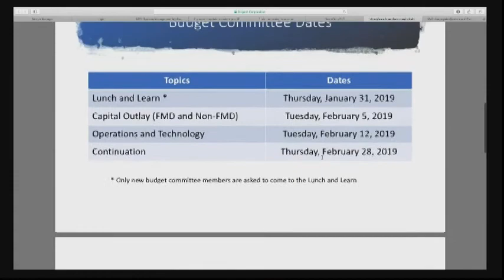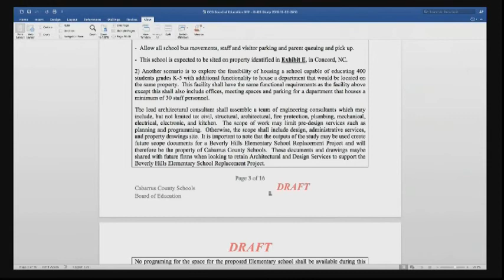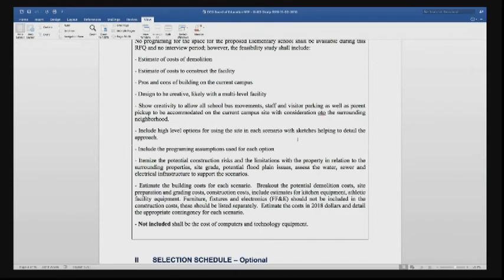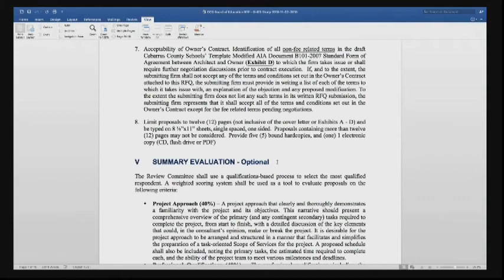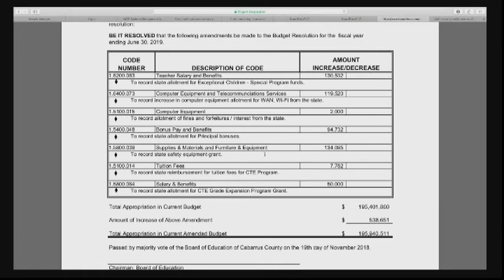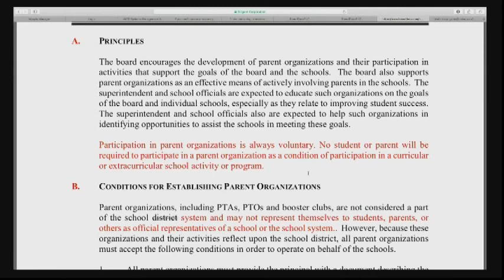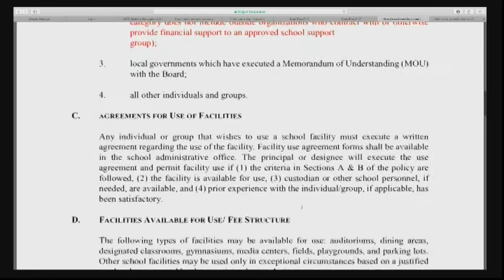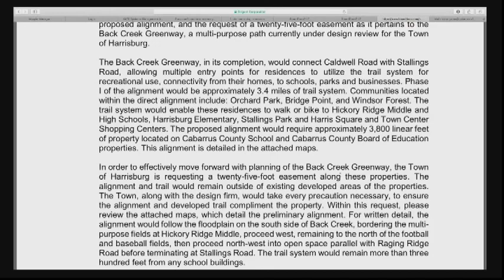Cabarrus County School Board Mtg 11.05.2018